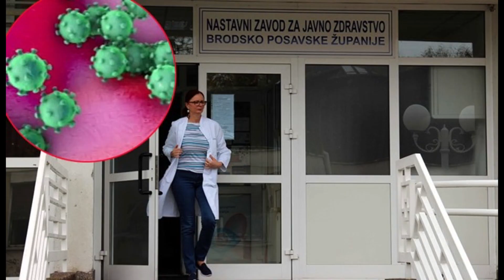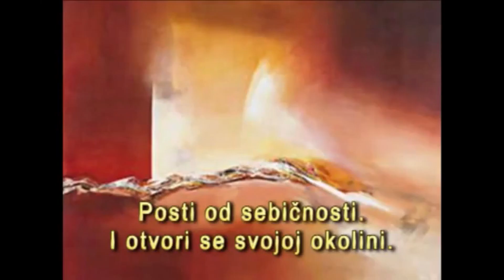KOMENTAR TJEDNA 01032020